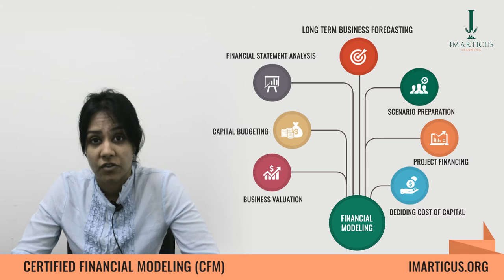Certified Financial Modelling - Introduction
Certified Financial Modelling - an online finance course by Imarticus.
This is 100% career assistance program. CFM certification will open up best career opportunities in leading international firms.